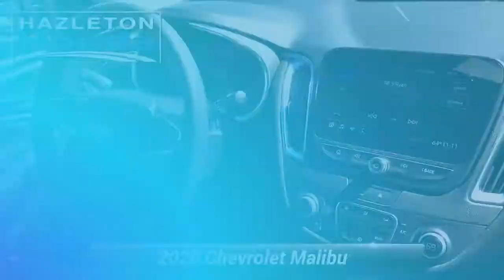Used 2020 Chevrolet Malibu LT, Hazle Township, PA 11213P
Hazleton Honda

EPA 36 MPG Hwy/29 MPG City! Heated Seats, Moonroof, Satellite Radio, Back-Up Camera, Onboard Communications System, WiFi Hotspot CLICK NOW!KEY FEATURES INCLUDEHeated Driver Seat, Back-Up Camera, Satellite Radio, Onboard Communications System, Remote Engine Start, Dual Zone A/C, WiFi Hotspot, Heated Seats Keyless Entry, Steering Wheel Controls, Child Safety Locks, Electronic Stability Control, Heated Mirrors. Chevrolet LT with MOSAIC BLACK METALLIC exterior and JET BLACK interior features a 4 Cylinder Engine with 160 HP at 5700 RPM*.OPTION PACKAGESSUNROOF, POWER, TILT-SLIDING with additional skylight fixed glass aft of the sliding glass and sunshade, WHEELS, 18" (45.7 CM) BRIGHT MACHINED ALUMINUM WITH LUNAR GRAY POCKETS, ENGINE, 1.5L TURBO DOHC 4-CYLINDER DI with Variable Valve Timing (VVT) (160 hp [119.3 kW] @ 5700 rpm, 184 lb-ft torque [248.4 N-m] @ 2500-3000 rpm) (STD), TRANSMISSION, CONTINUOUSLY VARIABLE (CVT) (STD), AUDIO SYSTEM, CHEVROLET INFOTAINMENT 3 SYSTEM, 8" DIAGONAL COLOR TOUCHSCREEN, AM/FM STEREO. Additional features for compatible phones include: Bluetooth audio streaming for 2 active devices, voice command pass-through to phone, Apple CarPlay and Android Auto capable. (STD).WHO WE AREHazleton Honda is the newest Honda dealer in Pennsylvania selling and servicing new and used Honda cars. Our helpful staff will assist you to search our broad inventory and find the right new or used car for you. We offer the best prices to promote sales as well as a great maintenance care program to retain our clients.Plus tax, title & license. Doc fee of $394.00 not included in price. On Approved Credit.Any MPG listed is based on model year EPA mileage ratings. Use for comparison purposes only. Your actual mileage will vary, depending on how you drive and maintain your vehicle, driving conditions, battery pack age/condition (hybrid only) and other factors.

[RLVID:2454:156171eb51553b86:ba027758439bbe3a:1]